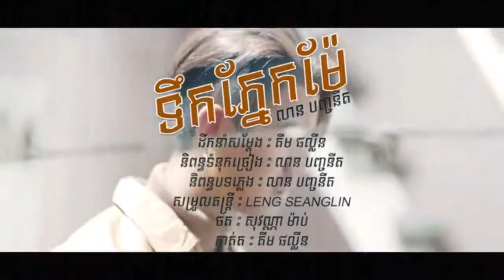ទឹកភ្នែកម៉ែ - លាន បញ្ចនីត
Song Thmey Thmey

Sunday CD Vol 203, Sunday CD Vol 204, Sunday CD Vol 205,
Sunday CD Vol 206, Sunday CD Vol 207, Sunday CD Vol 208,
Sunday CD Vol 211, Sunday CD Vol 212, Sunday CD Vol 213,
Sunday CD Vol 214, Sunday CD Vol 215, Sunday CD Vol 216,
Sunday CD Vol 217, Sunday CD Vol 218, Sunday CD Vol 219,
Sunday CD Vol 220, Sunday CD Vol 221, Sunday CD Vol 222,
Sunday CD Vol 223, Sunday CD Vol 224, Sunday CD Vol 225,
Sunday CD Vol 226, Sunday CD Vol 227, Sunday CD Vol 228,
Sunday CD Vol 229, Sunday CD Vol 230, Sunday CD Vol 231,

M CD VOL 75, M CD VOL 76, M CD VOL 77, M CD VOL 78, M CD VOL 79,
M CD VOL 80, M CD VOL 81, M CD VOL 82, M CD VOL 83, M CD VOL 84,
M CD VOL 85, M CD VOL 86, M CD VOL 87, M CD VOL 88,  M CD VOL 93,
M CD VOL 89, M CD VOL 90,  M CD VOL 91,  M CD VOL 92,  M CD VOL 94,
M CD VOL 95, M CD VOL 96,  M CD VOL 97,  M CD VOL 98,  M CD VOL 99,
M CD VOL 100, M CD VOL 101,  M CD VOL 102,  M CD VOL 103,  M CD VOL 104,

Phleng Record 31, Phleng Record 32, Phleng Record 33,
Phleng Record 34, Phleng Record 35, Phleng Record 36,
Phleng Record 37, Phleng Record 38, Phleng Record 39,
Phleng Record 40, Phleng Record 41, Phleng Record 42,
Phleng Record 43, Phleng Record 44, Phleng Record 45,
Phleng Record 46, Phleng Record 47, Phleng Record 48,
Phleng Record 49, Phleng Record 50, Phleng Record 51,
Phleng Record 52, Phleng Record 53, Phleng Record 54,
Phleng Record 55, Phleng Record 56, Phleng Record 57,

We CD Vol 01, We CD Vol 02, We CD Vol 03,
We CD Vol 04, We CD Vol 05, We CD Vol 06,
We CD Vol 07, We CD Vol 08, We CD Vol 09,
We CD Vol 11, We CD Vol 12, We CD Vol 13,
We CD Vol 14, We CD Vol 15, We CD Vol 16,
We CD Vol 17, We CD Vol 18, We CD Vol 19,
We CD Vol 20, We CD Vol 21, We CD Vol 22,

SASDA CD VOL 10, SASDA CD VOL 11, SASDA CD VOL 12, SASDA CD VOL 13,
SASDA CD VOL 14, SASDA CD VOL 15, SASDA CD VOL 16, SASDA CD VOL 17,
SASDA CD VOL 18, SASDA CD VOL 19, SASDA CD VOL 20, SASDA CD VOL 21,
SASDA CD VOL 22, SASDA CD VOL 23, SASDA CD VOL 24, SASDA CD VOL 25,
SASDA CD VOL 26, SASDA CD VOL 27, SASDA CD VOL 28, SASDA CD VOL 29,

Town CD Vol 85, Town CD Vol 86, Town CD Vol 87,
Town CD Vol 88, Town CD Vol 89, Town CD Vol 90,
Town CD Vol 91, Town CD Vol 92, Town CD Vol 93,
Town CD Vol 94, Town CD Vol 95, Town CD Vol 96,
Town CD Vol 97, Town CD Vol 98, Town CD Vol 99,
Town CD Vol 100, Town CD Vol 101, Town CD Vol 102,
Town CD Vol 103, Town CD Vol 104, Town CD Vol 105,
Town CD Vol 106, Town CD Vol 107, Town CD Vol 108,
Town CD Vol 109, Town CD Vol 111, Town CD Vol 110,
Town CD Vol 112, Town CD Vol 113, Town CD Vol 114,

Bong poy, bong pouy, ar pouy kon aov,
Khemarak sereymun,
khem, preab sovath, sinn sisamouth,
sin sisamou, sin sisamoth, sin sisamouth,
ros sereysothea, ros serey sothea, noy vanneth,
hem sivon, meas soksophea, sok pisey, toch sreynech,
song senghon, keo sarath, sokun nisa, oak sokunkanha,
houy meas, pen ron, The voice Cambodia, penh chet ot,
penh jet ot, Mr and Ms Talk Show, Khmer boxing,
Ctn, ctn comedy, ctn peakmi, ctn joke, ctn funny,
hang meas news, heang meas tv, abc news, sambok khmom,
Tel Thai, Phun Phanit,

peak mi 2016 song, peak mi comedy new 2017,
peak mi new 2016 this week, peak mi new 2017,
peak mi new 2018, peak mi new song 2014,
peak mi year 2017, Peak Mi, Peak Mi,Khmer Comedy,
Peakmi Comedy 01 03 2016,Best Peakmi Group,
Peakmi Comedy 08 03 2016,
Peakmi Comedy 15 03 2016,Khmer Peakmi Comedy Group,CTN Peakmi Comedy,
Peakmi Comedy Group, Pekmi comedy,
Pekmi CTN, Pekmi funny, Pekmi Group Comedy, Pekmi joke
Pekmi MyTV, Pekmi song, Penh Chet Ort, Mr and Ms Talk Show,
CTN Khmer Comedy By Pekmi 2016, Khmer Comedy,
CTN Comedy, Pekmi Comedy, Peakmi Comedy,
peak mi comedy, pek mi comedy, cambodia comedy,